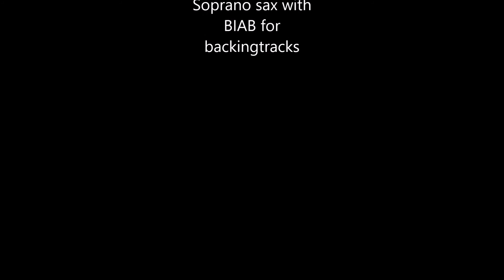Feel like makin' love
Jazz standard, noodling with my soprano, photos is from the spring time when all the birds returns-